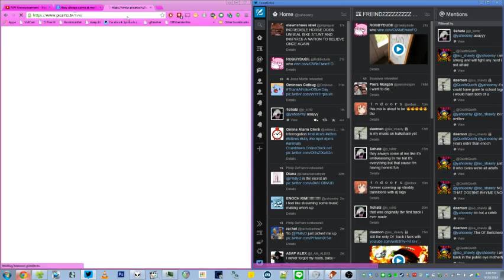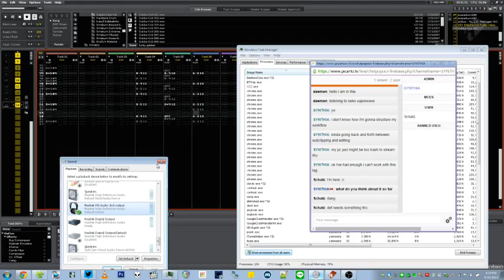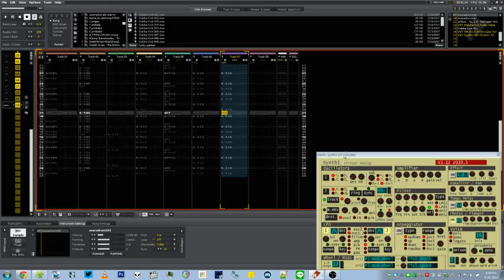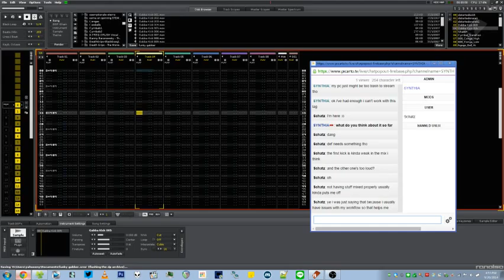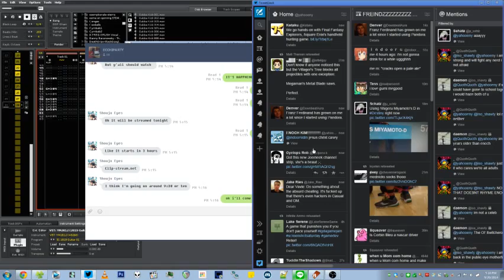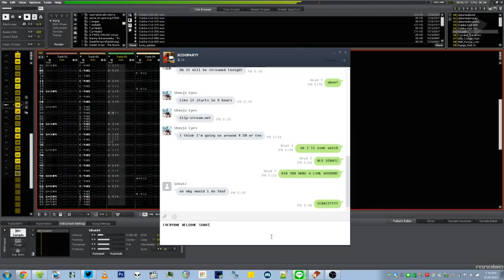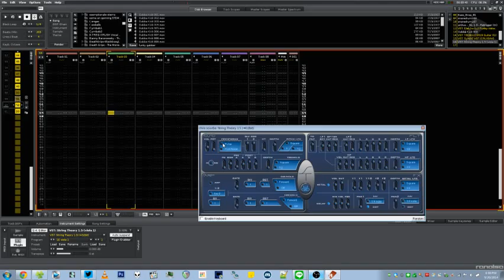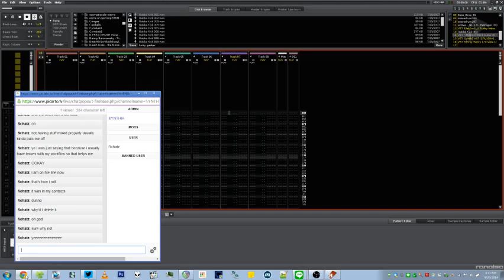RUSH SEQUENCE PRODUCTION LIVESTREAM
STREAMED LIVE SEPTEMBER 20TH 2014
Producing and writing RUSH SEQUENCE live on picarto.